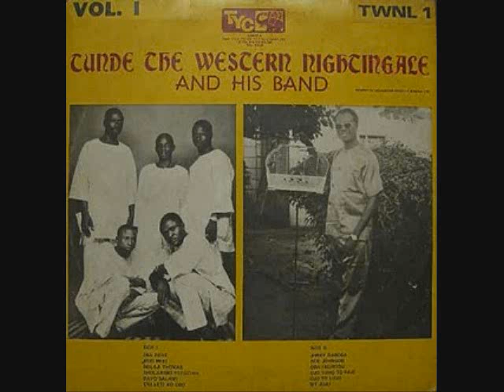TUNDE NIGHTINGALE - Late Ooni of Ife Oba Adesoji Aderemi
juju music